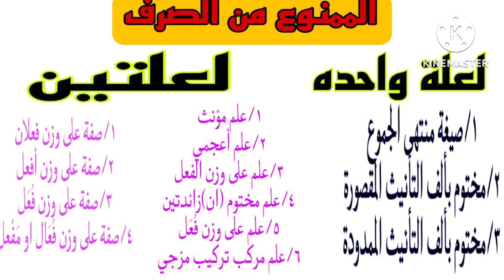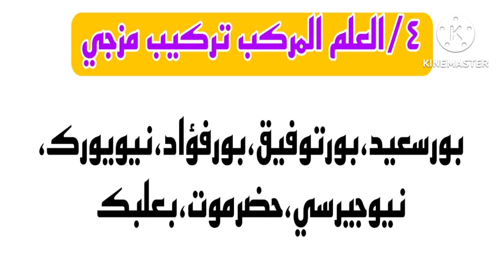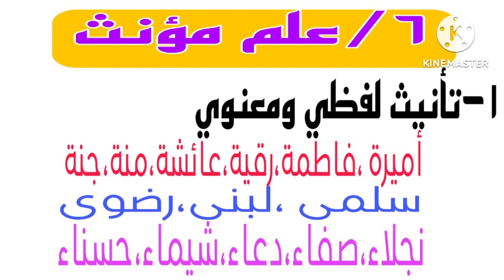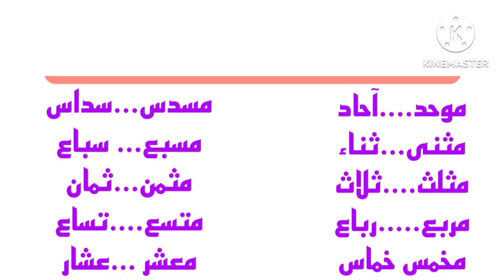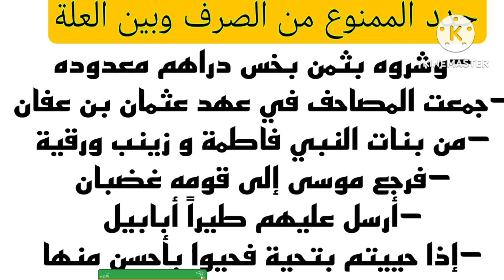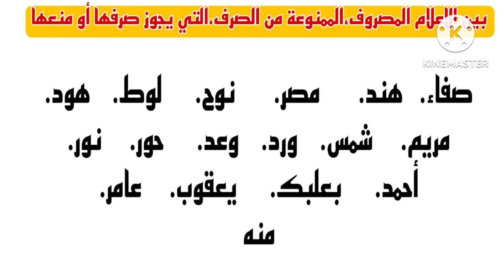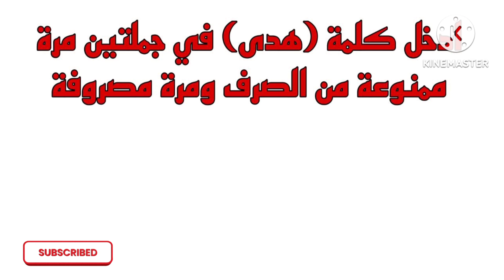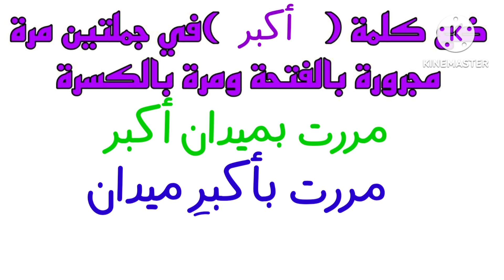الممنوع_من_الصرف_لعلتين.أفضل فيديو لشرح الممنوع من الصرف بشرح وافي وتمارين مكثفة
المنصرف (من فعل انصرف مطاوع صرف)، عند النحاة هو الاسم المستوفي الحركات الثلاث مع التنوين ويسمى المتمكن الأمكن لأنه معرب منصرف. والممنوع من الصرف هو الاسم الذي لا يدخله الجر ولا التنوين إلا لضرورة. يسمى الممنوع من الصرف،لممنوع من الصرف يعرّف الممنوع من الصرف على أنّه الاسم المُعرب الذي لا يقبل التنوين، والذي تكون علامة جرّه الفتحة عِوضاً عن الكسرة، ولا يُجرّ بالكسرة أو يقبل التنوين إلّا للضرورة أو بحالات معيّنة نشرحها لاحقًا، كما أنّ مفهوم الممنوع من الصرف مرتبط بمعرفة معنى الصرف الذي عرّفه اللغويون النّحاة على أنّه ردّ الشيء عن وجهه، أما عند الخليل فيُعرف الصرف بالتنوين.[١] الممنوعات من الصرف العَلَم الممنوع من الصرف تُمنع الأعلام من الصرف فلا تقبل التنوين وتُجر بالفتحة عوضاً عن الكسرة، وفيما يأتي ذكر للأعلام الممنوعة من الصرف مع أمثلة عليها:[٢] اسم العلم الأعجميّ المزيد عن ثلاثة أحرف: مثل لندن. الاسم المركب تركيباً مزجياً: مثل نيويورك. الاسم المزيد بألف ونون زائدتين: مثل عُثمان. اسم جاء على وزن الفعل: مثل أحمد. اسم مذكر ثلاثي مضموم الأول ومفتوح الثاني: مثل عُمَر، وهو على وزن فُعَل.